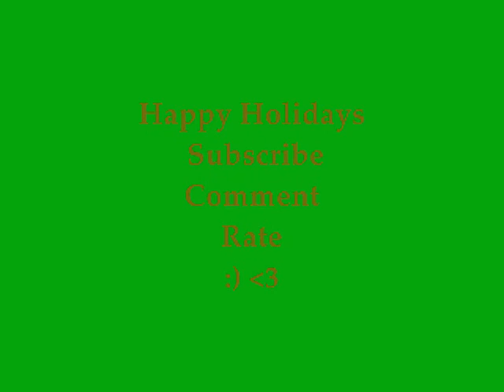MMO show 2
no copyright on any songs or anything